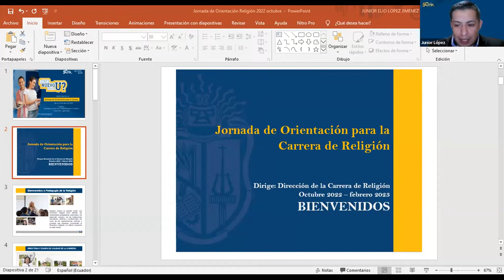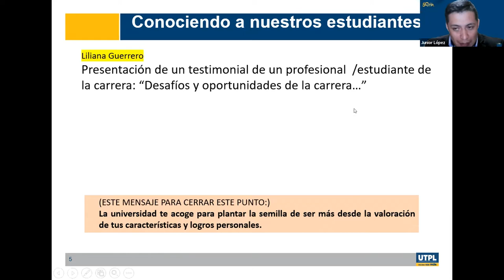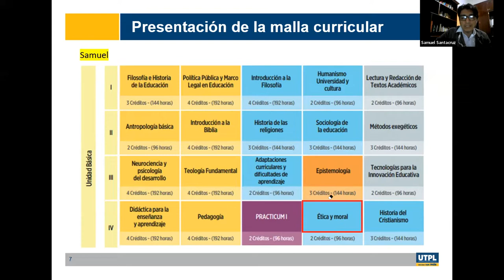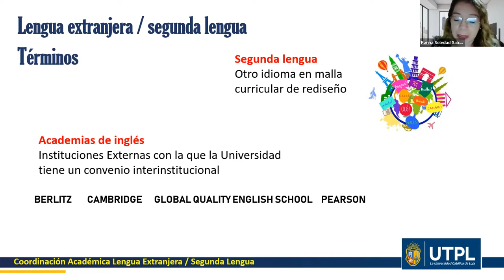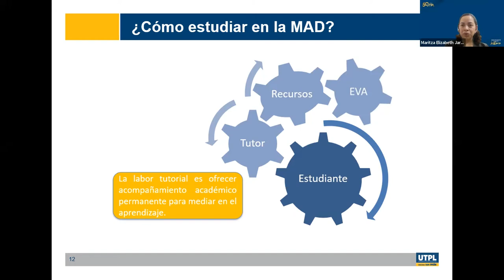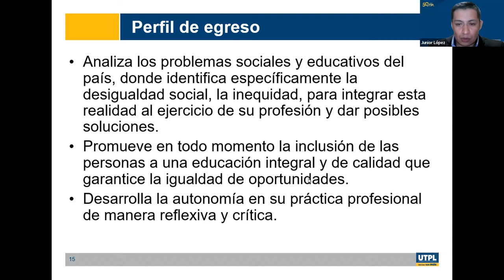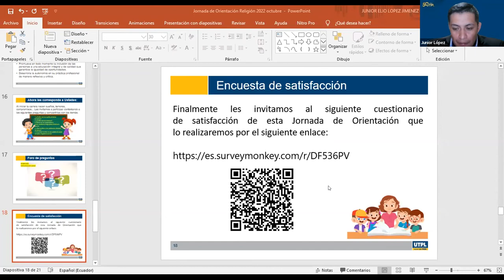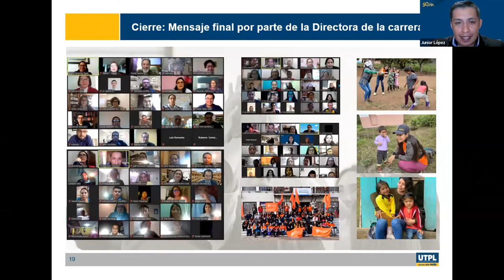UTPL - Jornada de Orientación para la carrera de Religión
Jornada de Orientación para la carrera de Religión